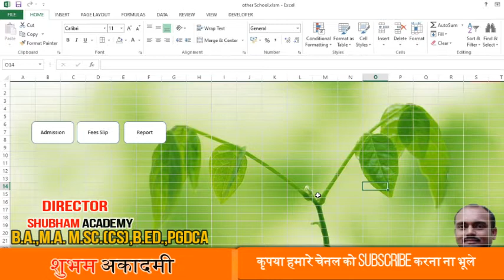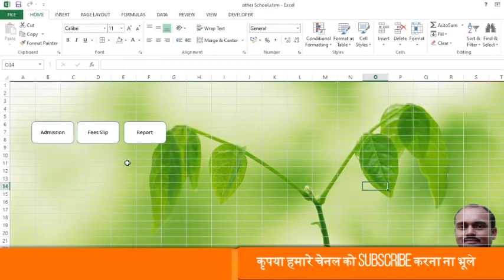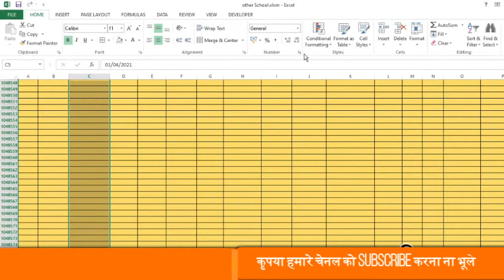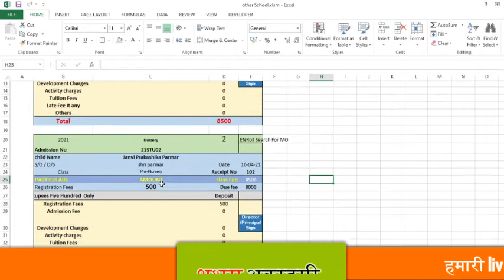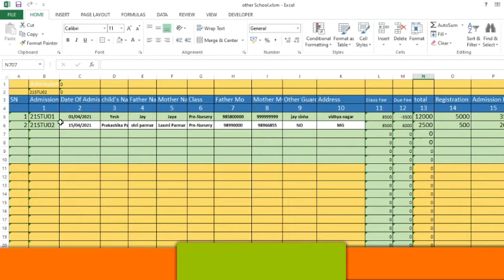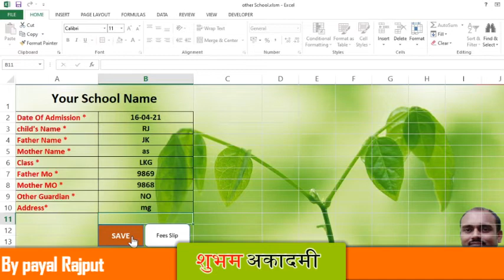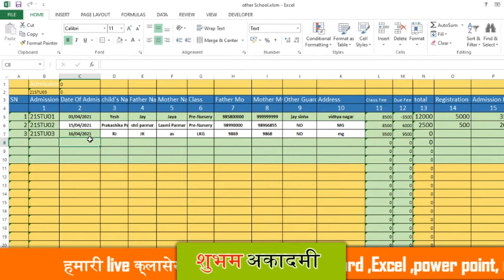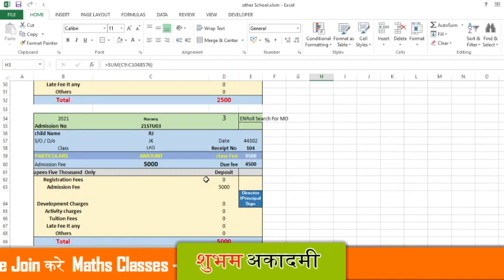School Fee Slip in Excel | free school management datasheet |Excel fees slip program